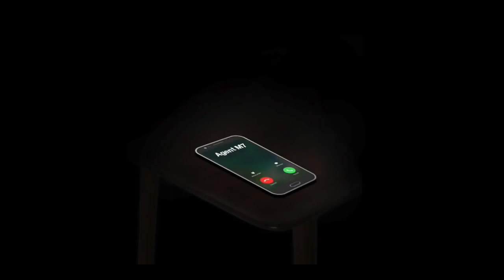THE SCHOOL ATTACK - தமிழ் | PUBG MOVIE | CLASH UNIVERSE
Helo Guyz...😊

Credits !

BGM's in The Video